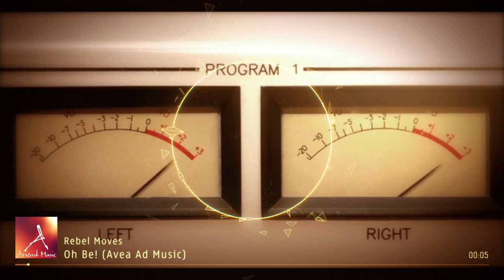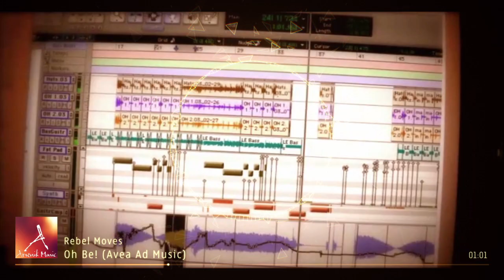Rebel Moves - Oh Be! (Avea Ad Music)